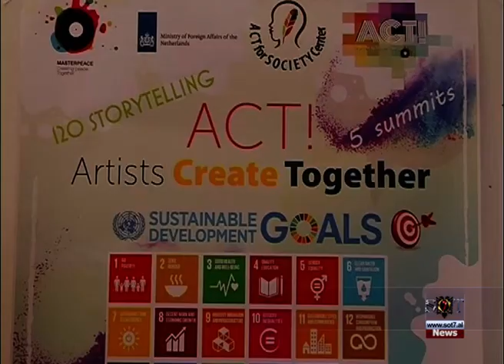Pogradec Implementohet projekti ''Artistët krijojnë së bashku''